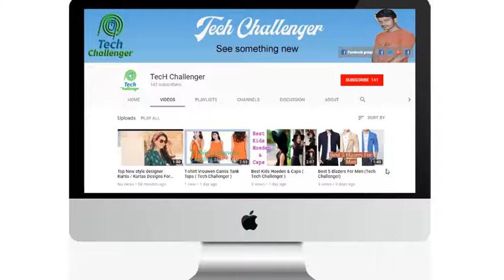Facial Hair Remover (Tech Challenger )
2017 Hot TV Brand New Spring Facial Hair Remover Threading Epilator Defeatherer DIY Beauty 1 order,Can Drop-shipping Facial Hair Remover  (Tech Challenger ) for you.

We love playing with nail polish, nail glitter and all things nail art. But do you know what we love even more? Also, these might give you some ideas for your future projects or events you're invited to.